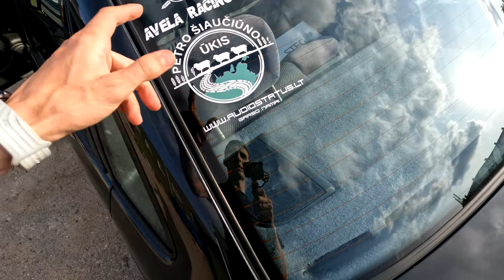Audiostatus Day #3 Žaibas pabaigtas - Busas su betonu - CL55